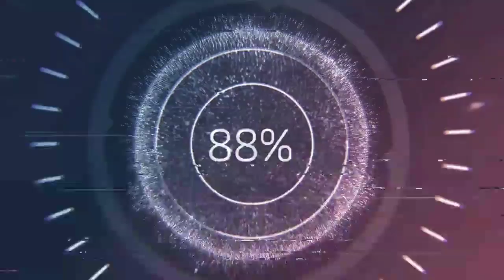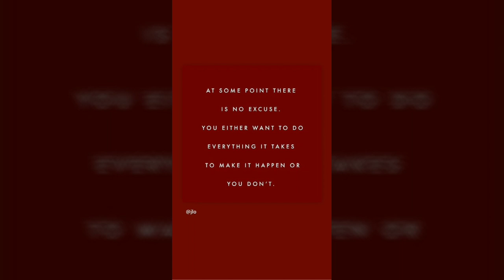ДЕТИ МОИ пока в Киеве замечательная погода всем немедленно выходит на улицу и наслаждаться погодой❤️